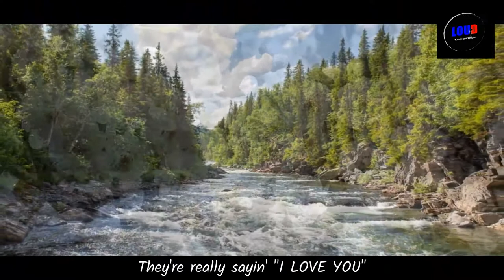What a Wonderful World - Reggae Version - KARAOKE Instrumentals - Lyrics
For those who like to use this for cover, you are allowed to do so. Just please copy my description to yours.

What a Wonderful World Reggae Version by Louie Dalisay
Arranged by Louie Dalisay
Recorded at LOUD Music Creation

Originally performed by Louis Armstrong
written by: Douglas George, Thiele Bob